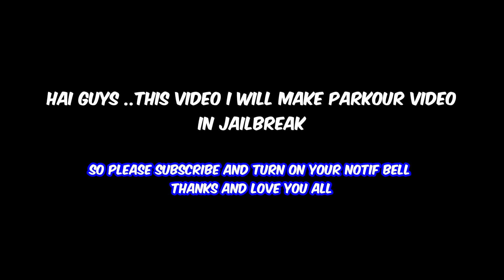PARKOUR in Jailbreak - Blockman Go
Hi guys this video I do PARKOUR in Jailbreak blockman go

name : Rafka_BG